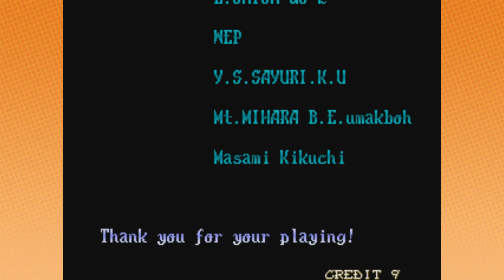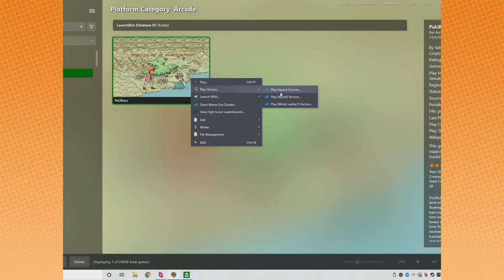Ghibli Gone Wild! | Pu Li Ru La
Go Ga-Ga for Baba Yaga!